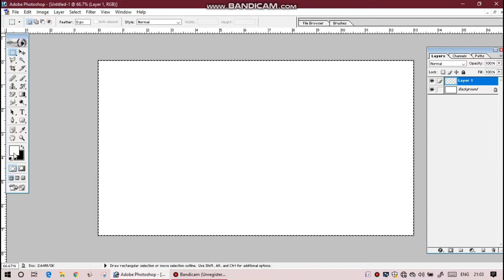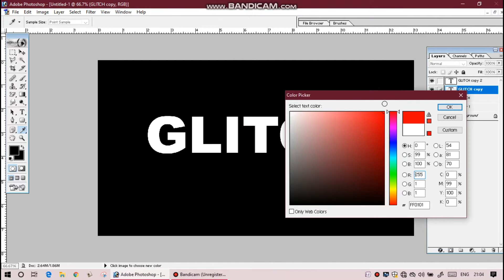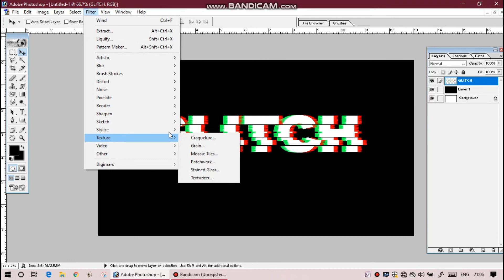How To Make Glitch text in Photoshop. How To Create Awesome Text Glitch Effects - Photoshop Tutorial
Step 1
Begin by launching Photoshop and creating a new document. This effect needs to be fairly large in order to get all of the detail in, you can always reduce the size later but for now let's start with 2800 x 1400 px.

Step 2
Use the Type tool to enter the word Glitch. A simple sans-serif typeface works well for this effect. Here I am using Montserrat at 480px with 140 letter spacing.

Right click on the text layer and choose Convert to Smart Object.

This is the first stage of the glitch effect, the idea is to get some large chunks as base to build upon. Feel free to tweak the effect slightly but don't make any drastic changes.

Duplicate the Smart Object (CMD+J or CTRL+J) then expand the fx dropdown.

Double click on the Wave filter to edit it, and modify the settings as follows:

Type: Square
Number of Generators: 2
Wavelength Min: 97 Max: 372
Amplitude Min: 1 Max: 283
Scale Horiz: 10% Vert: 1%

These are the medium sized chunks. When combined with the base effect it should be starting to look very random and 'glitchy'.

Duplicate the Smart Object again (CMD+J or CTRL+J).

Type: Square
Number of Generators: 3
Wavelength Min: 1 Max: 33
Amplitude Min: 4 Max: 33
Scale Horiz: 60% Vert: 1%

These are the fuzzy distortion lines which complete the effect. Experiment with the Horizontal Scale setting to get the amount of fuzziness looking right.

Step 9
When you are happy with the effect, select all 3 Smart Object layers and group them. Name the group 'Glitch'. Fill the background with #242424.

(Optional) If your version of Photoshop does not support layer styles on groups, convert the group to a smart object.

Double click on the group (or smart object) and add a White Color Overlay.

Duplicate the Glitch group (or smart object) 3 times so that you have 4 groups in total. On the bottom 3 groups, label them Red, Green and Blue then set the Opacity of all 3 labelled groups to 25%.

Step 12
Double click on the Red group and change the Color Overlay to ff2700.

Double click on the Green group and change the Color Overlay to 00fa00.
Double click on the Blue group and change the Color Overlay to 1833ff.

Step 15
Use the arrow keys to nudge the Red, Green and Blue groups randomly (move them around 10-20 pixels each)

(Optional) To complete the effect, I am now going to add a cool glitch effect background. Download the Glitch Image Effect Generator and use it with this free image by Nasa on Unsplash.

Step 17
Finally copy and paste your glitch background image behind the text effect.

Conclusion
Thanks for reading, hopefully you have enjoyed following along with this tutorial and learnt something new about the Wave filter in Photoshop. There are tonnes of possibilities with the Wave filter, try using the Sine or Triangle waves for a completely different effect.